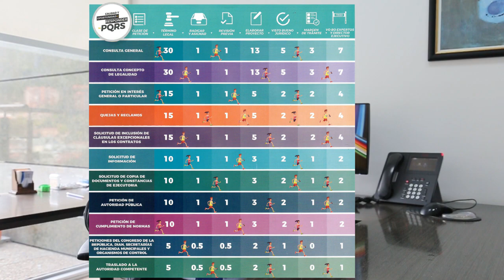Hugo Enrique Pacheco de León director jurídico de la Comisión de Regulación de Energía y Gas (CREG)